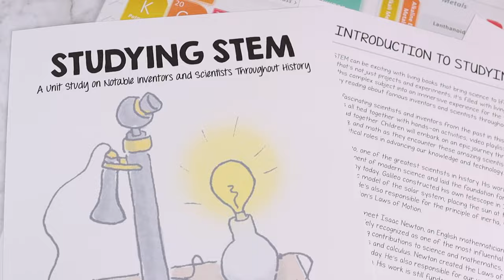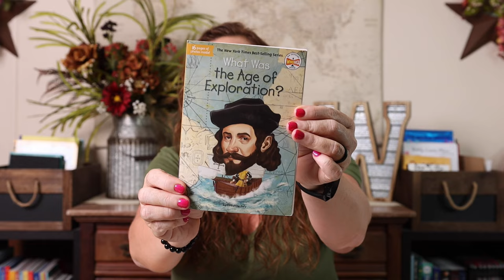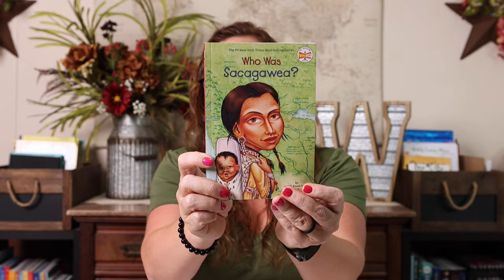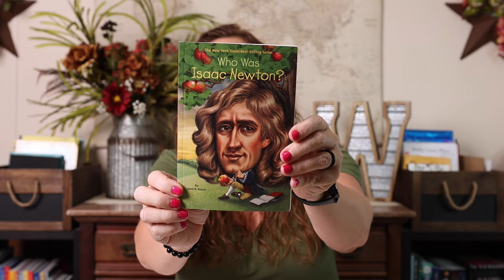Literature Based History & Science Unit Studies | Affordable Homeschool Unit Studies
These new literature based history and science unit studies will enrich your educational experience.